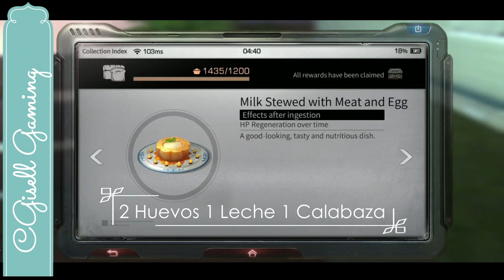Index Recipes LifeAfter (ACTUALIZADA) 285 Recetas Desbloquea el Titulo -Culinary Artist-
En este Video te traigo 285 Recetas del index que te ayudaran a desbloquear el Titulo  -Culirany Artist-
Index Recipes LifeAfter (ACTUALIZADA)

Comentame si te ayudo esta guia y si quieres mas videos como este..

Espero que te haya gustado y sobre todo ayudado este video

Nos vemos en mi proximo video.